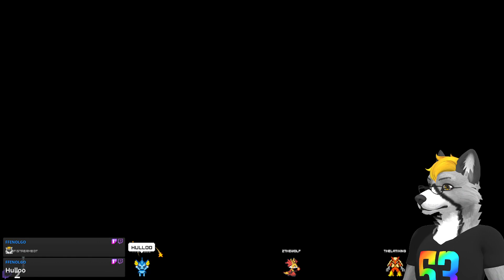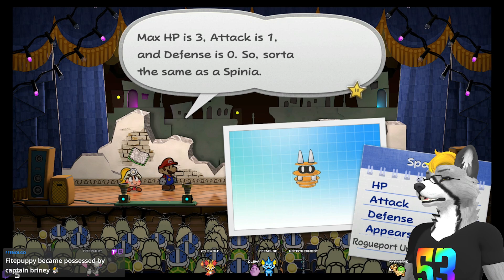(Part 7) Paper mario TTYD Remake